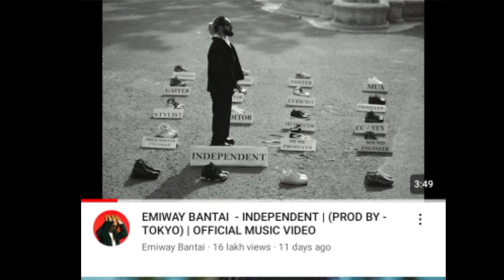KR$NA इसको पेले गा 😂| EMIWAY BANTAI DISS KR$NA | MUHFAAD TAKING KR$NA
Related related Covered this video :-